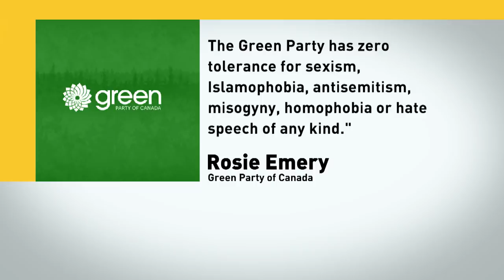Green Party candidate resigns after anti-Muslim social media post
Green Party Leader Elizabeth May has accepted Erik Schomann's resignation, the party's candidate for Ontario's Simcoe North, after an anti-Muslim social media post surfaced.